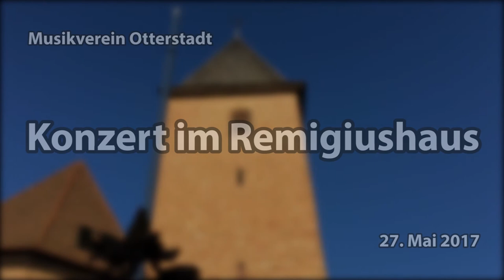MVO Konzert 2017 Aladdin (arr. Barry Forgie)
Der Musikverein Otterstadt e.V. (MVO) präsentierte am 27. Mai 2017 im Remigiushaus ein vielseitiges und unterhaltsames Konzert.
Das Elementarorchester (EO) und das Generationenorchester (GO) boten den Gäste eine Auswahl bekannter Melodien aus dem Filmgeschäft.

Aus dem Programm:
EO "Sunny Samba"
EO "Guns and Cowboys
EO "Beethoven for ever"
EO "Rockin´ La Bamba"

GO "Arsenal"
GO "Sedona"
GO "Schindlers Liste"
GO "Star Wars"
GO "Carmina Burana"
GO "Also sprach(en die Muppets) Zarathustra
GO "Indiana Jones"
GO "Oben"
GO "Aladdin"
GO "Game of Thrones"
GO "Mary Poppins"
GO "Moment for Morricone"
GO "Ghostbusters"
GO "Car Wash"

Ein Konzert des Musikverein Otterstadt e.V. im Remigiushaus Otterstadt am 27. Mai 2017.